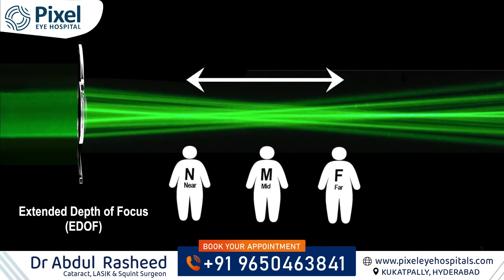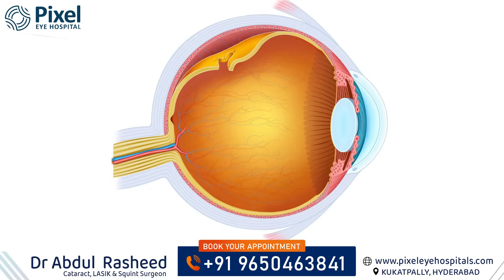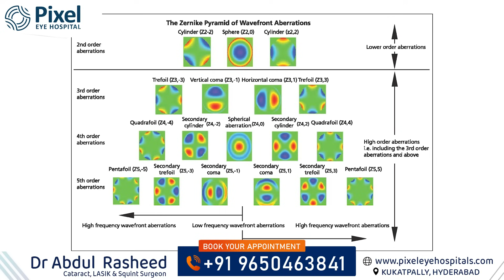కటరాక్ట్ సర్జరీకు ఉత్తమమైన EDOF లెన్స్ ఏది? | Best EDOF Lens for Cataract Surgery | Dr Abdul Rasheed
కటరాక్ట్ సర్జరీకు ఉత్తమమైన EDOF లెన్స్ ఏది? | Best EDOF Lens for Cataract Surgery | Types of lens for cataract | కంటిశుక్లం | monofocal lenses | multifocal lenses | trifocal lenses | edof lenses | extended depth of focus lenses | health video | health tips | Dr Abdul Rasheed | Cataract, LASIK & Squint Surgeon | Pixel Eye hospital

కటరాక్ట్ సర్జరీ తర్వాత స్పష్టమైన దూర దృష్టితో పాటుగా దగ్గర దృష్టిని కూడా పొందాలని అనుకుంటున్నారా? ఈ వీడియోలో Dr Abdul Rasheed EDOF (Extended Depth of Focus) లెన్స్‌ల గురించి చర్చిస్తున్నాము. వివిధ రకాల EDOF లెన్స్‌లు, వాటి ప్రయోజనాలు, అప్రయోజనాలు మరియు మీకు ఏది సరైనదో ఎంచుకోవడంలో సహాయపడే అంశాలను తెలుసుకోండి.

This video is about the limitations of extended depth of focus (EDOF) lenses for cataract surgery. The speaker, Dr. Abdul Rasheed, discusses the following limitations:

Glare and halos: EDOF lenses can cause glare and halos, especially at night.
Contrast sensitivity: EDOF lenses can slightly reduce contrast sensitivity.
Near vision: EDOF lenses may not provide sufficient near vision for activities like reading books or newspapers. Glasses may still be required for these activities.
Retinal problems: If you have any retinal problems, monofocal lenses may be a better option than EDOF lenses.
Predictability: The predictability of EDOF lens outcomes is not very high.

Dr. Rasheed emphasizes the importance of having realistic expectations about EDOF lenses and discussing these limitations with your surgeon before surgery.

What are the different types of EDOF lenses for cataract surgery
What is the best EDOF lens for cataract surgery for reading
What is the best EDOF lens for cataract surgery for driving
What is the best EDOF lens for cataract surgery for computer work
What is the best EDOF lens for cataract surgery for multifocal vision
What are the risks and side effects of EDOF lens implantation
How long does EDOF lens surgery take
How much does EDOF lens surgery cost
What is the recovery time from EDOF lens surgery
Can I see better after EDOF lens surgery
What is the difference between EDOF lens surgery and traditional cataract surgery
Are there any new technologies for EDOF lens surgery
What is the best age to have EDOF lens surgery

Time stamp
0:00 – Brief explanation about EDOF Lens
0:56 – Intro
1:02 – About Lenses
2:10 – Limitations of EDOf lenses
09:24 –End screen

Dr.Abdul Rasheed
MBBS M.D.(AIIMS),
Consultant Ophthalmologist,